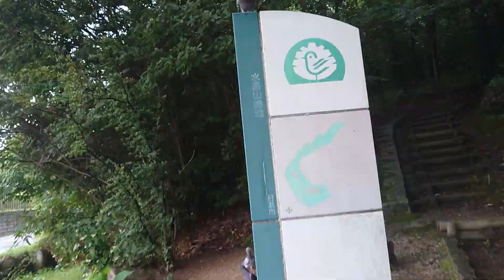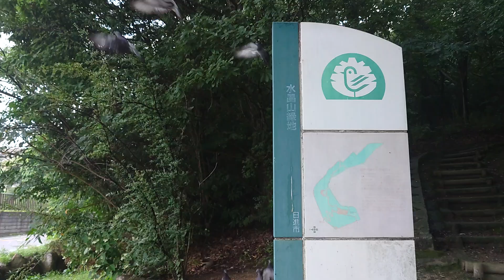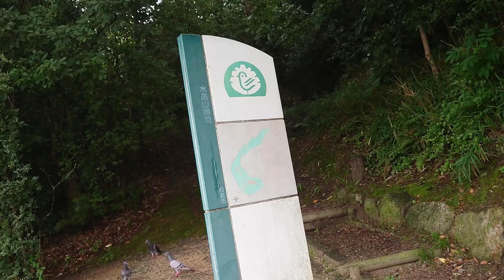𝓫𝓮𝓪𝓾𝓽𝓲𝓯𝓾𝓵 𝓵𝓸𝓿𝓮.𝓫𝓮𝓪𝓾𝓽𝓲𝓯𝓾𝓵 𝓵𝓲𝓯𝓮.𝓫𝓮𝓪𝓾𝓽𝓲𝓯𝓾𝓵 𝓫𝓲𝓻𝓭.𝓫𝓮𝓪𝓾𝓽𝓲𝓯𝓾𝓵 𝓯𝓸𝓻𝓮𝓼𝓽.𝓫𝓮𝓪𝓾𝓽𝓲𝓯𝓾𝓵 𝓰𝓻𝓮𝓮𝓷 𝓽𝓻𝓮𝓮.🌈☘️🍀😇🥰😍😊😌💚💗💟💖♥️🤍✨